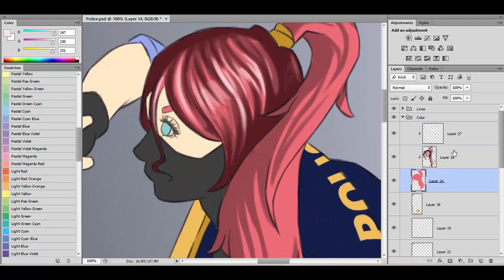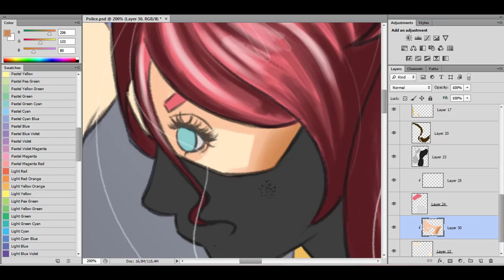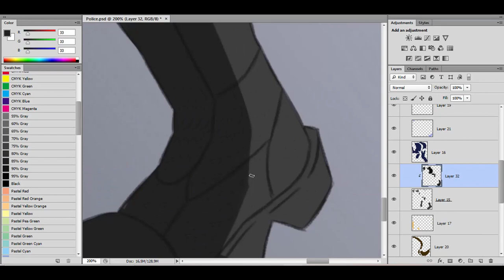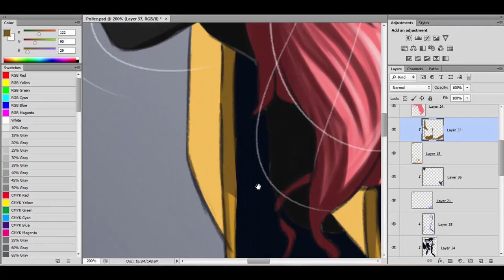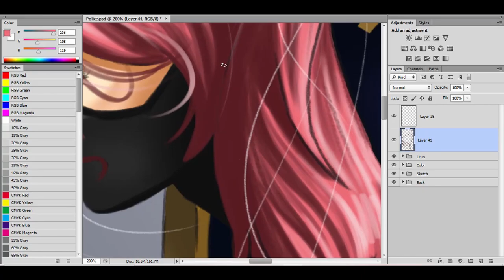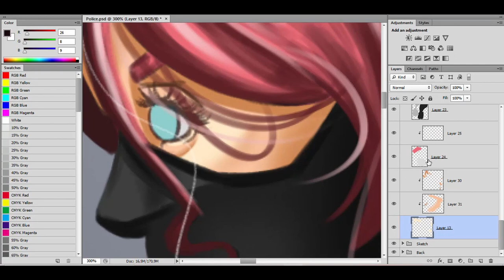Speed Painting a Police Officer [AN]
What's up?
In this video I painted a drawing made by me.

If you have requests, write on comments box.

Channel owners: Abmael and Vinícius.